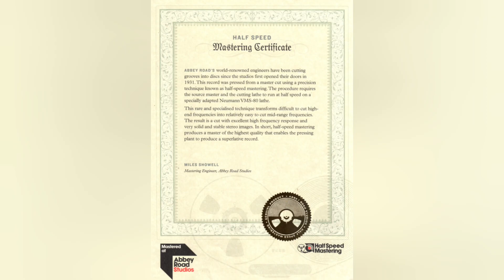Bob Marley - Night Shift (2020 Abbey Road Half Speed Mastered Vinyl){VM95ML●ART DJ Pre II}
Throwback ART DJ Pre II
24bit/96khz Vinyl rip by: ill.inner.groove